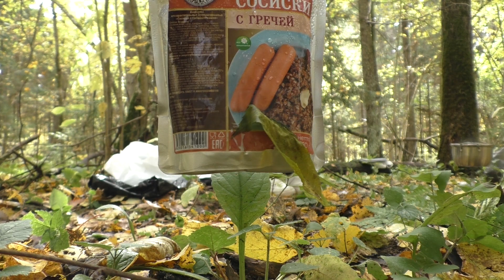Наш первый поход с ночевкой (октябрь 2022)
Наш первый поход с ночевкой (06-07 октября 2022)
Наконец мы собрались в поход с палаткой! В осенний лес! С ночевкой!
(Московская область, в районе платформы "Радонеж". Недалеко от маркированного маршрута "Дорога в Лавру")